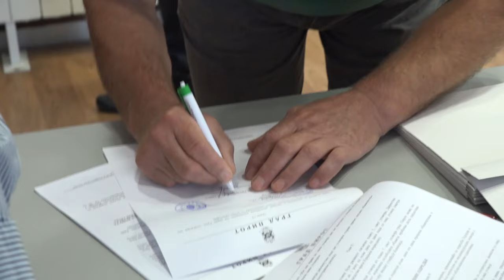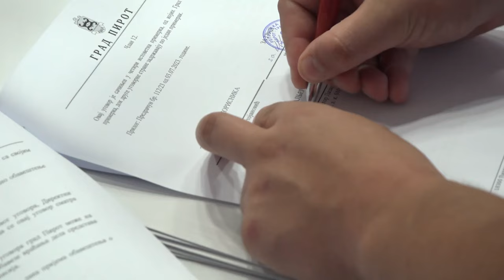ZA 8 SATI 270 PRIJAVA ENERGETSKE SUBVENCIJE, SREDSTVA PREMAŠENA, PRIVREMENA OBUSTAVA PRIJAVA